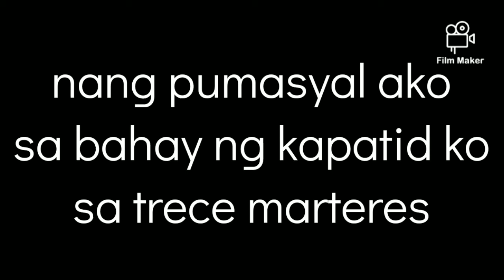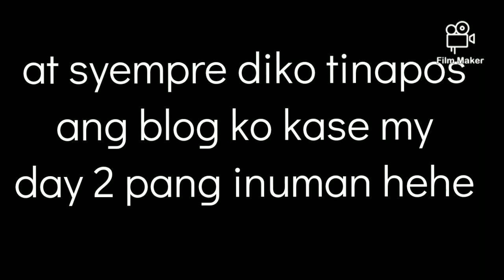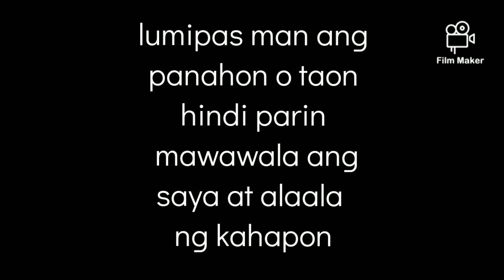nang pumasyal ako sa utol ko sa trece cabuco